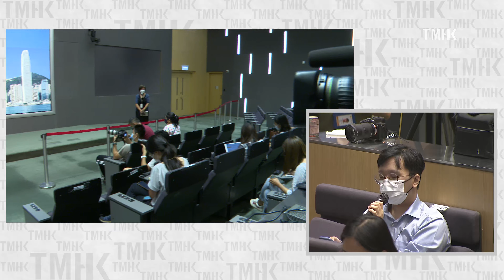20210617 Secretary for Security John Lee speaks on Arrest of Five Apple Daily's Chiefs (English SI)